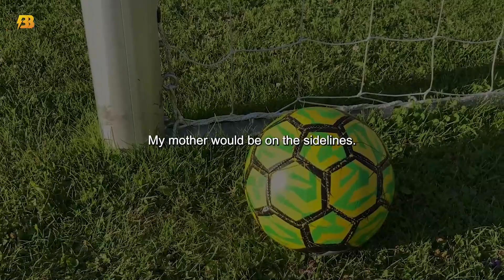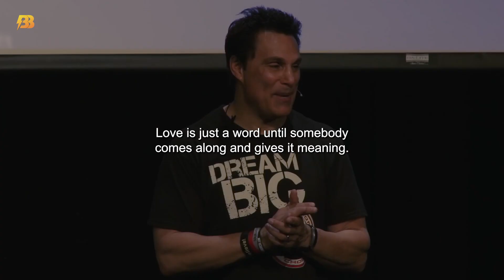Emotional Story | The Power of a Mother's Love | Marc Mero Motivational Video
Our understanding is that it is in correlation to Fair Right Use, however, given that it is open to interpretation, if any owners of the content clips would like us to remove the video, we have no problem with that and will do so as fast as possible.

Marc Mero (born July 9, 1960) is an American former amateur boxer and professional wrestler, as well as a motivational speaker.